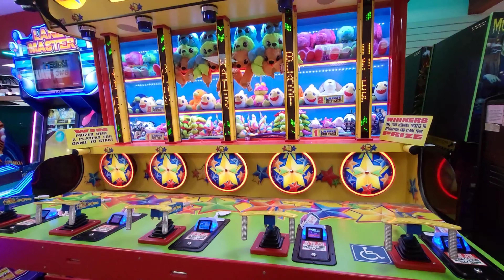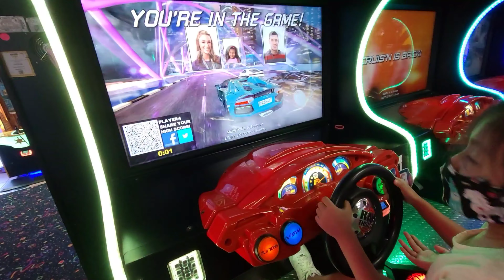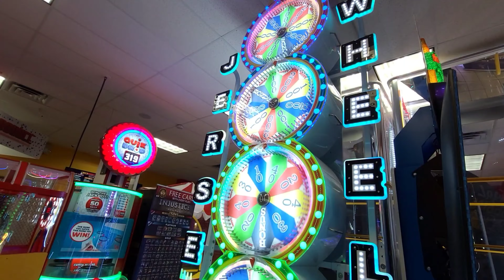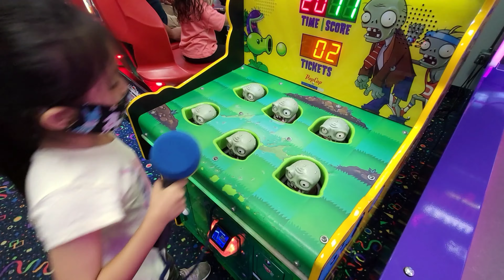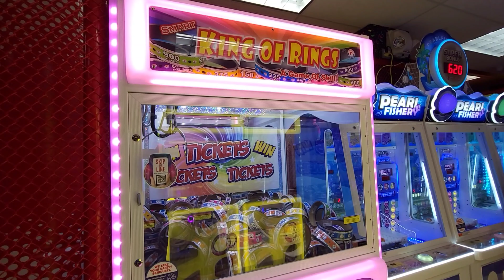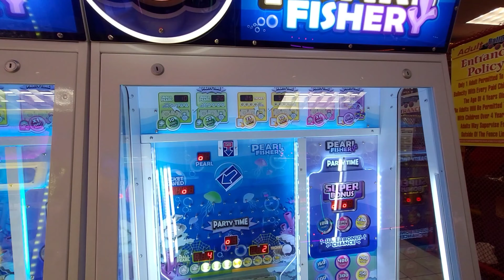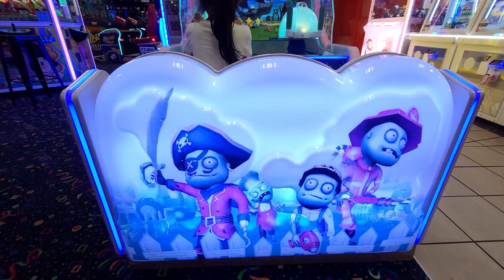LASER BOUNCE FAMILY FUN CENTER | Atlas Mall, Glendale Queens,NY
Welcome to Crab Family Adventures. We are very adventurous family! We love to explore many things, go to places that will make our day so worthwhile. We love sharing our everyday adventures, fun family games, and our travels. Hope you will enjoy watching our videos. Thank you so much for your time!